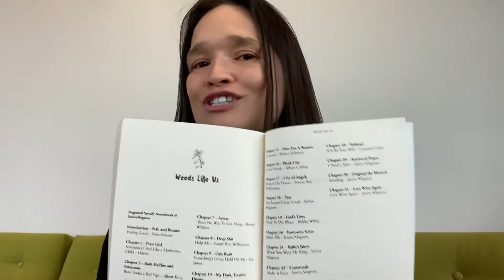A Brooke Review: Weeds Like Us by Janiva Magness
This is a TOUGH read. Every trigger is mentioned in this book. Although difficult to read at times, it's worth every tear in my eye and gasp from my heart knowing the truth that came out of this book. It's the heroic story of a young girl who was never meant to make it. Janiva Magnes grows into a powerful woman who finds her passion and takes control of herself. What I learned is that just because you did bad things or bad things happened to you, doesn't mean YOU are bad. I'm changed by reading her story and inspired by her tenacious mindset to do what's right for her.
Giving 4 out of 5 starts because the first half read like she was telling a story to a best girlfriend. The last half felt like a true author penning her memoir.